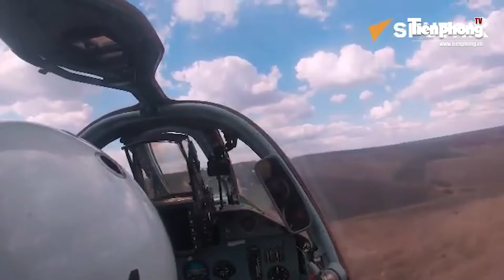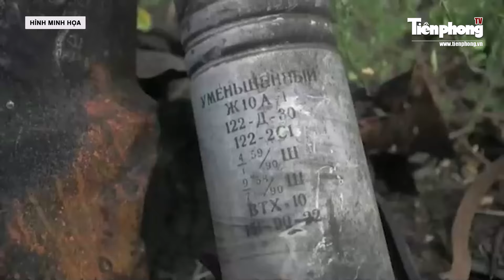Nga xả pháo nhiệt áp, lính Ukraine rút lui ồ ạt, vứt bỏ khí tài Phương Tây |TP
Tiền Phong TV | Xung đột Nga - Ukraine mới nhất:  Lực lượng Vũ trang Ukraine hiện đã rút lui về phía tây tới thị trấn Netailovo, một trong những thành trì chính của Ukraine trong khu vực. Nếu Nga tiếp tục tiến tới Netailovo sẽ cho phép quân đội Nga rà soát các khu vực chiến trường giữa Pervomaiskoe và Nevelskoe, nơi Lực lượng Vũ trang Ukraine vẫn đang kiểm soát một số thành trì.

Các tin tức đáng chú ý có trong bản tin:
Khoảnh khắc tiêm kích Su-25 Nga oanh tạc mục tiêu ở Ukraine
Kho vũ khí trung tâm Ukraine trúng đòn không kích của Nga, hàng chục đơn vị pháo D-20 bị phá hủy
Giao tranh dữ dội ở Pervomaiskoe, lực lượng Ukraine bị đẩy lùi
Lực lượng Houthi tuyên bố tấn công 4 tàu ở Vịnh Aden
Hamas cân nhắc thả con tin Israel theo từng giai đoạn